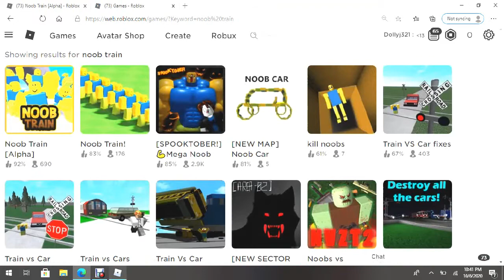Playing Noob Train in Roblox!!!